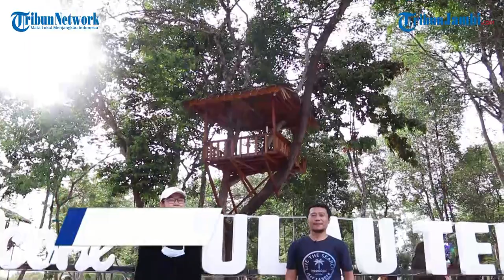Rayuan Lorong Perawan Danau Tangkas | Tribun Jambi Travel Story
Danau Tangkas berada di dua desa yakni Tanjung Lanjut dan Kaos. Kali ini Tim Tribun Jambi mengeksplor keindahan Danau Tangkas melalui Desa Tanjung Lanjut. Simak keindahan alam yang begitu menggoda dan dirawat serta ditata dengan baik oleh masyarakat setempat.
Penanggung Jawab/Produser : Sulistiono
Kameramen : Joko dan Aryo
Naskah: Hasbi Sabirin
Host : Suang dan Jeje